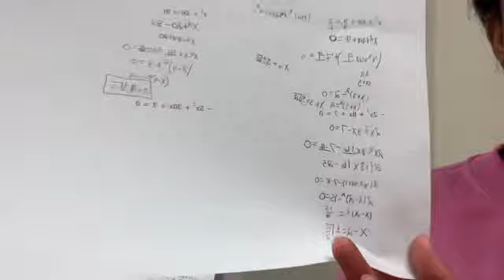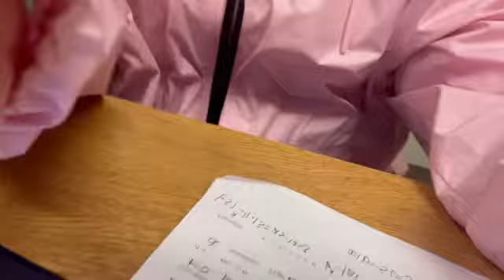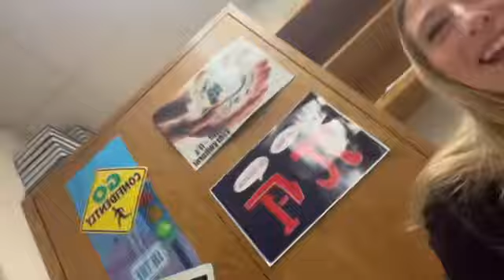HOCO VLOG?!!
half the footage of this was lost pls don’t fight me 😍